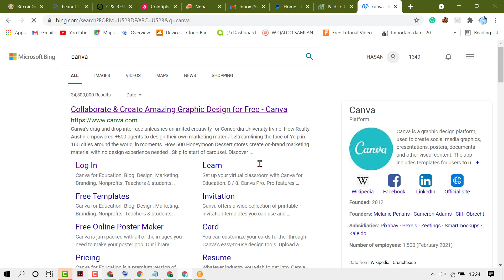how to remove payment method in canva dashboard